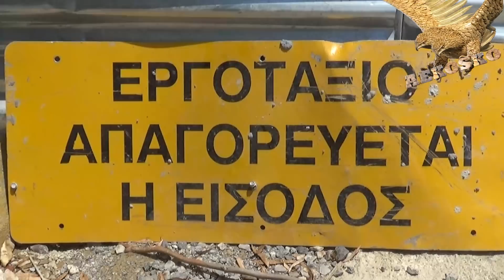ΧΤΙ-ΖΩ ΓΗΠ-ΕΔΩ - 13/06/21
Βόλτα στο Ναό και στις αναμνήσεις!